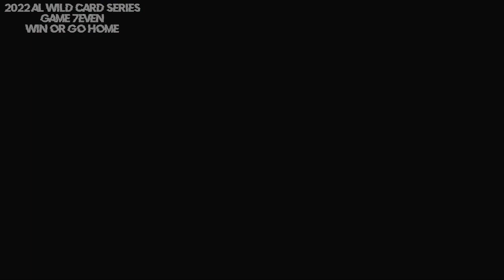2022 American League Wild Card Series Game 7 Chicago White Sox @ Houston Astros